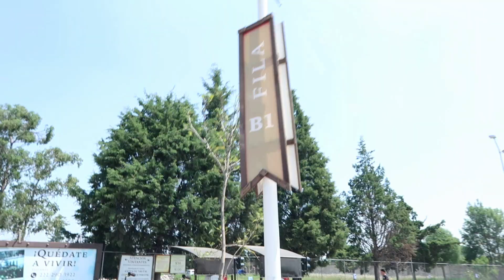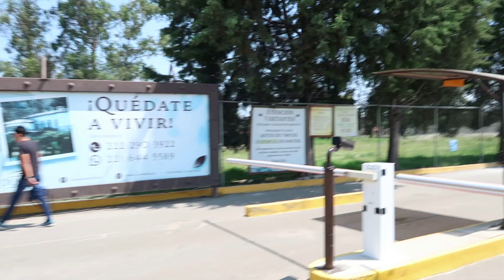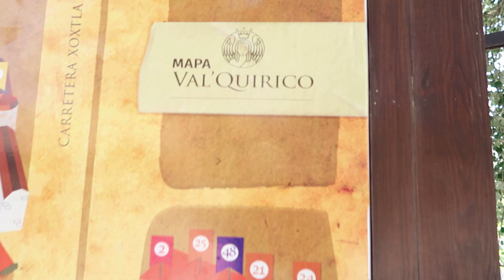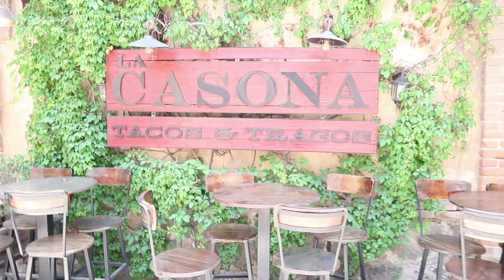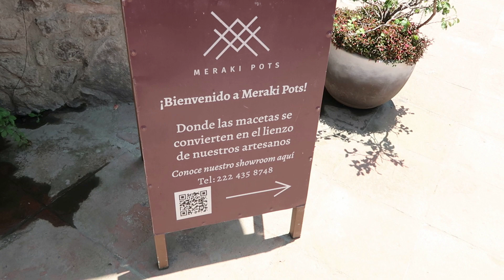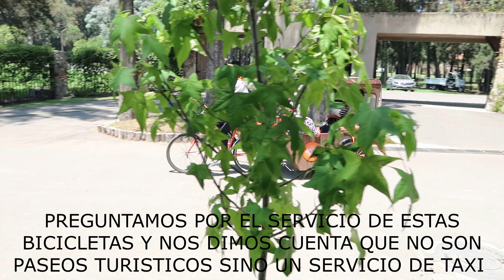VAL'QUIRICO un pueblo Europeo en Tlaxcala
visitamos este pueblo magico medieval tipo Europeo en Tlaxcala